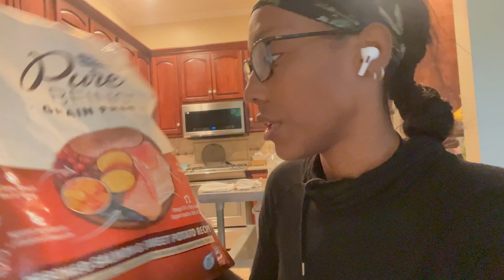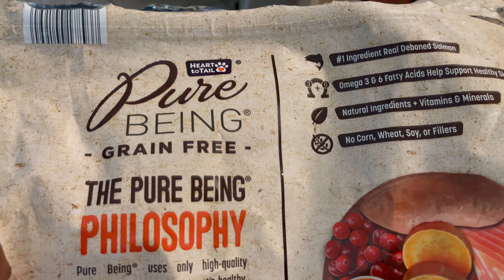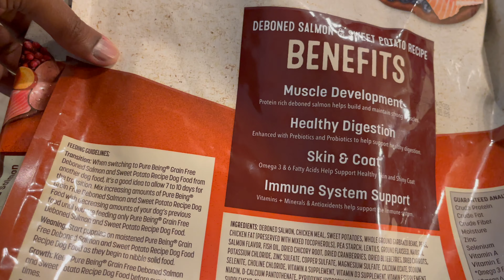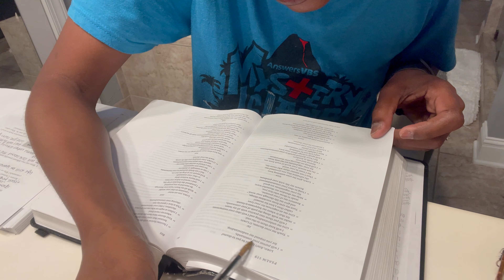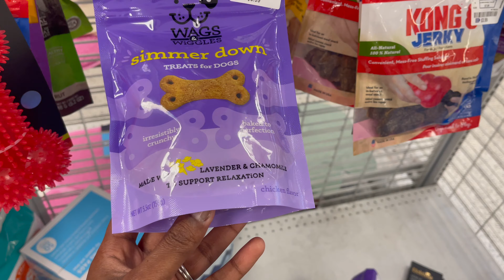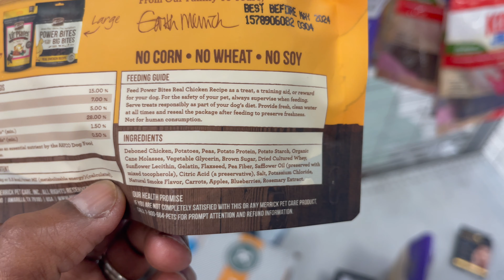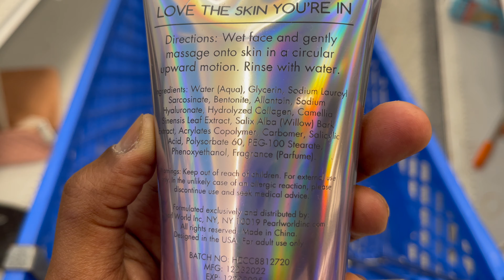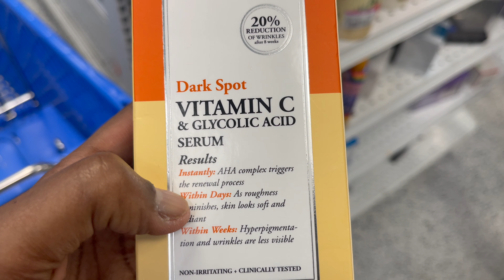Vlog | Dog Food | Birthday Parties | Ross Skin Care Haul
If you are new here or returning and wondering "Why do these videos seemed delayed?" Check out the beginning of this video for a short explanation

Other places you can keep up with our Chaos

Hello! Welcome to Beautifully Chaotic Family! We have 7 children, home-school and all the other things that comes with a large family. Come do life with us and walk with me through parenting, marriage and my homeschooling journey.

FAQ:
 • 34 years old, Rachel is my name!
 • 7 Children:
  ○ 4 Boys:
   ○ Jordeyn - 17
   ○ Brooklyn - 13
   ○ Milo - 8
   ○ Ryder - 4
  ○ 3 Girls:
   ○ Winter - 10
   ○ River - 6
   ○ Hazel - 1
 • Married for 13 years
 • Homeschool Life
 • Momprenuer Life